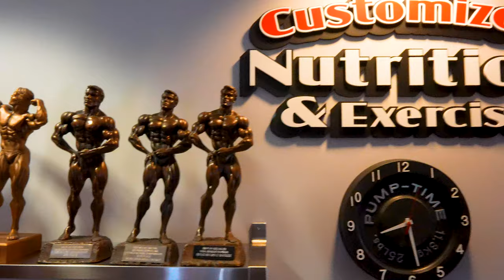There is nothing more Powerful... - Motivational Gym Video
Come see him at his gym in Boulder, Colorado! He can make you a custom workout plan.

Created and edited by Travis.

Bitcoin: 1FEQWdgBv9RjUjKt2oASXLTqAAiDo13zjx
Ethereum: 0x8c918EAAe0F78829eaF3BdA93180D9Ce1099FcB8